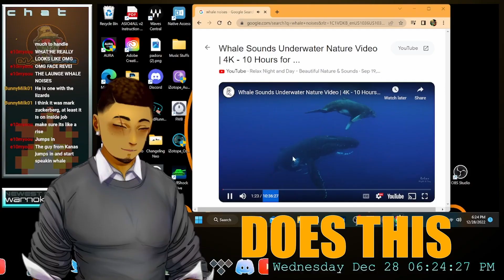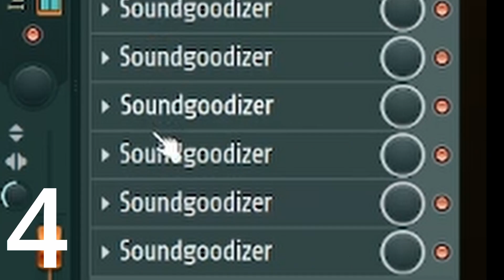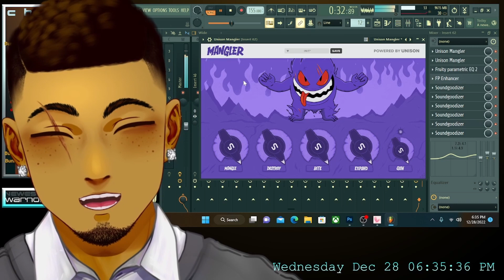When your Chat gives you ideas 😅🎶【VTuber】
Drift Jets, not cars.  CATCH ME IN THE SKIES

Follow DJ_AfterBurnz!

DJ AFTERBURNZ LLC 2022